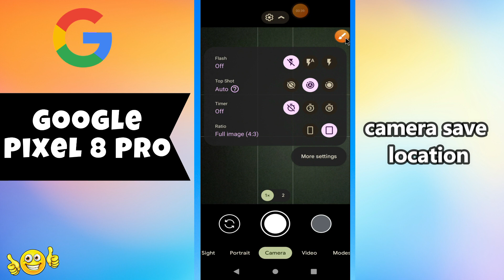Camera save location Pixel 8 Pro || How to save camera location settings